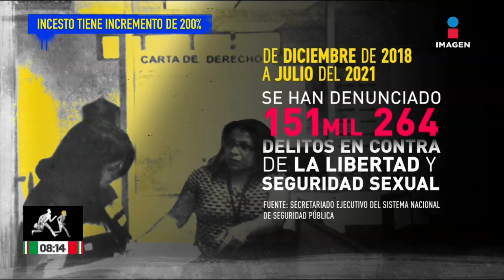Directivo de la SCJN es suspendido por acoso sexual | De Pisa y Corre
¡Inédito! Alto directivo de la SCJN fue suspendido por las acusaciones en su contra de practicas de AcosoSexual y ViolenciaDeGénero.

Los delitos contra la libertad y SeguridadSexual van en aumento.